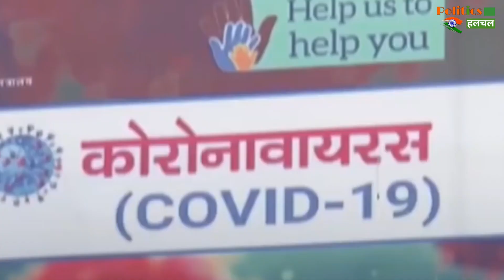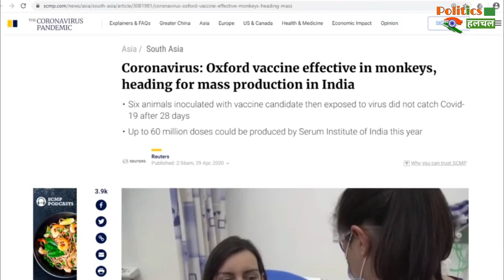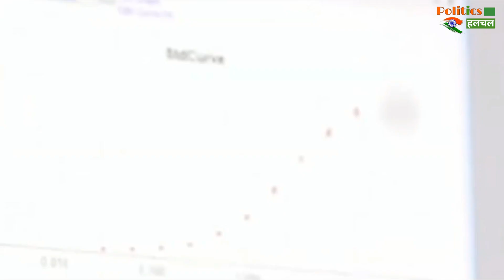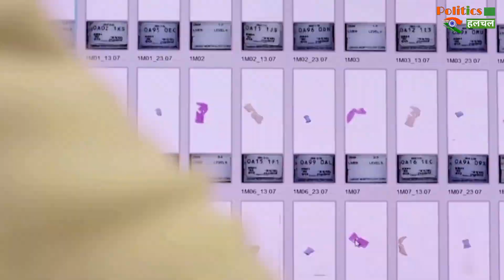COVID19: Britain में कोरोना का नया वायरस 'आउट ऑफ कंट्रोल', जानें क्या बोले एक्सपर्ट्स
Since first surfacing in Wuhan, China, the SARS-CoV-2 has seen a number of changes and each of them remain a few steps closer to the earlier variants | But according to the initial genomic traits of UK variant B.1.1.7, it has seen unusually many major genetic changes | Corona Virus Latest News And Updates

EDITOR ►Shadik